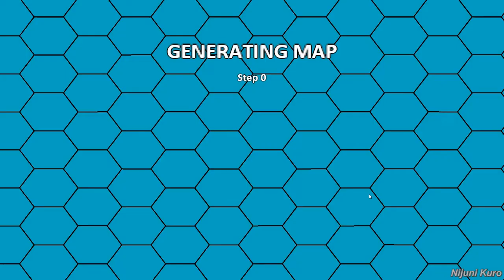Hero's Hour 1.9.0p - Hardcore+ Hamlet Duel in 2m47s (Tide, Kylianne)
This is gameplay footage from "Hero's Hour" v1.9.0-pre. It shows me winning a Hardcore+ difficulty match with Hamlet-sized city start (no gold income) on the Duel map with the Tide faction and hero Kylianne.

This took 1 day more than the last video, but it took less than 3 real-life minutes to complete (2 minutes 47 seconds from the end of map generation to getting the Victory screen), which is the fastest anyone's ever done it 'til now. Mostly 'cause I'm the only weirdo trying to speedrun a turn-based strategy game atm.